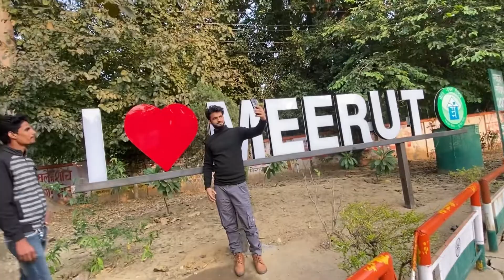Meet Aalu after so long & he become pro 😅😂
Lots of ❤️

Vlogging Gadget : iphone 11